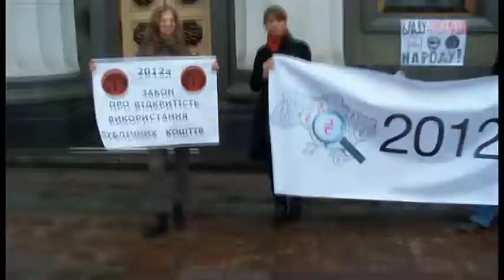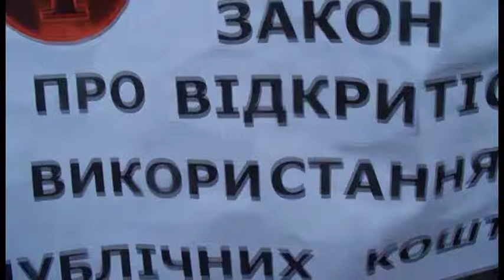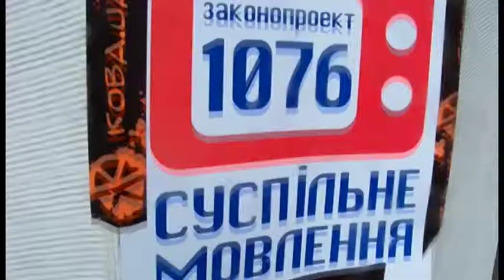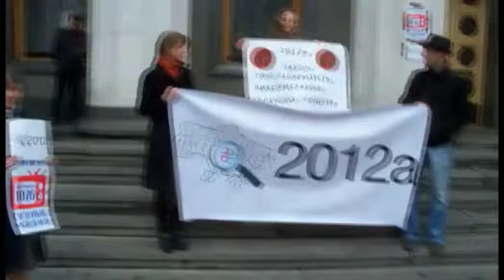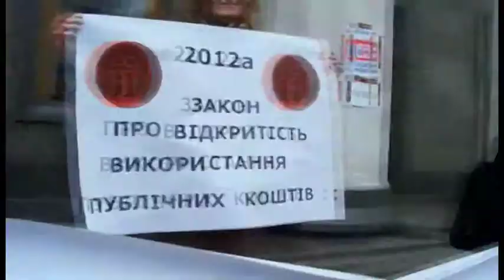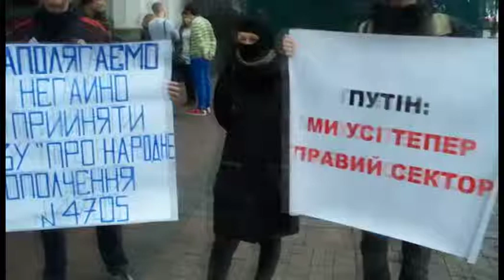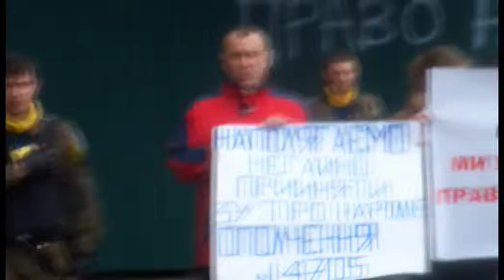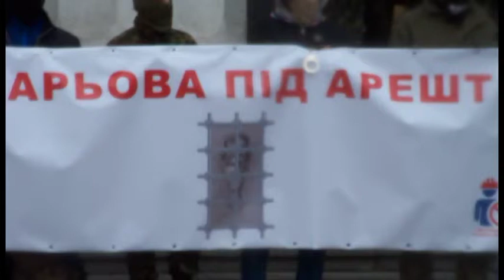17 04 2014 pid VRadoju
Революція продовжується, наразі сугубо мирні форми, як бачимо по результатах - малоефективні.